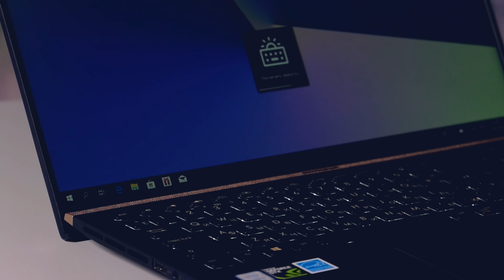Дорого, богато. Обзор Asus ZenBook 15 UX533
Asus ZenBook 15 UX533FD — стильный, тонкий и легкий ноутбук премиального класса с очень продолжительным временем автономной работы. Ноутбук высокопроизводительный и может позиционироваться в качестве универсального решения, на котором можно и эффективно поработать, и немного поиграть. Средняя стоимость Asus ZenBook 15 UX533FD в описанной конфигурации составляет 110-120 тысяч рублей.